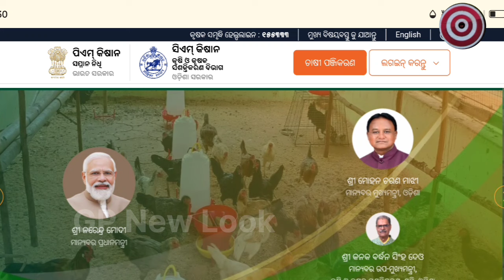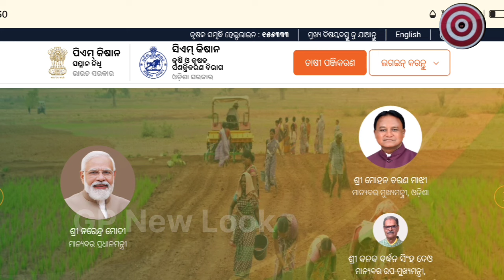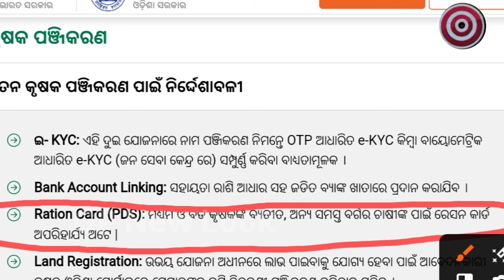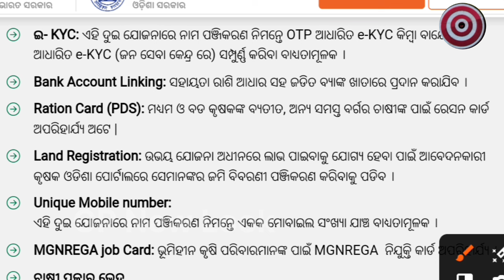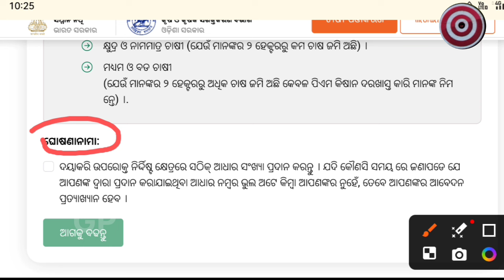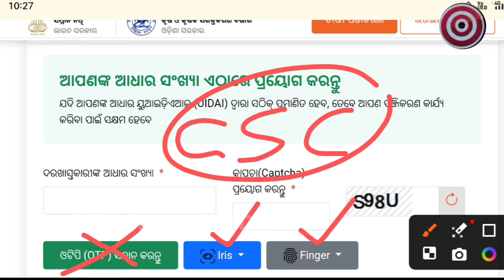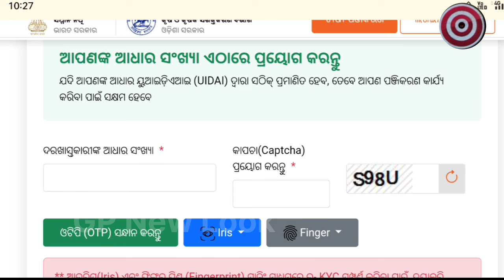Cm Kisan Yojana Odisha Online Apply 2024//Cm Kisan Online Apply 2024//Cm Kisan Apply Last Date 2024